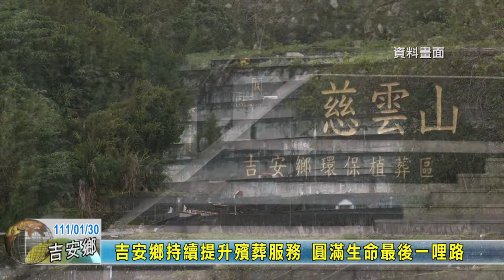20220130 06 吉安鄉持續提升殯葬服務 圓滿生命最後一哩路